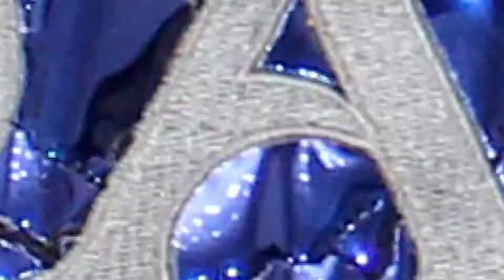Impacto Jalisciense 11